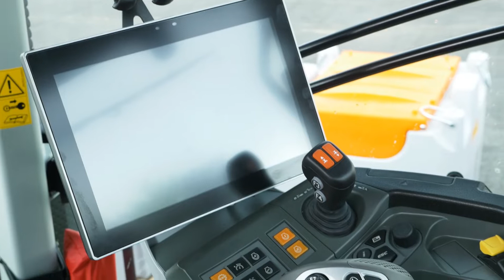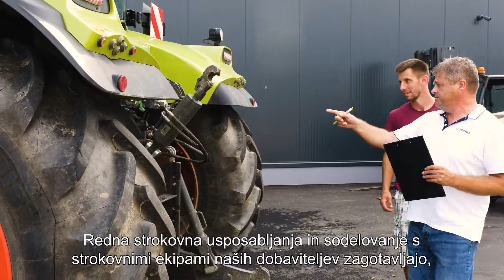GRAPAK D.O.O - izjemno podjetje Investitor strojnih delov za Biotehniško šolo Maribor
V letu 2022 / 2023 je podjetje GRAPAK D.O.O, možnosti podajanja znanja sledil, ne le nenehnemu izobraževanju zaposlenih, ampak tudi izobraževanju dijakov, smeri, Mehanik kmetijskih in delovnih strojev na Biotehniški šoli Maribor. V ta namen so kot odličen poslovni, strateški partner, ki dijake že izobražuje na praktičnem usposabljanju z delom spodbudili, okrepili svoj razvoj in tehnološke procese. Znanja so pripravljeni deliti z Biotehniško šolo Maribor. Z izobraževalnimi vsebinami, simulacijami in investicijami vidijo priložnost, da perspektivne Mehanike kmetijskih in delovnih strojev, po končanem izobraževanju,  pripravijo na tekoč delovni proces, mehanika s kmetijsko mehanizacijo.

GRAPAK D.O.O -  kdo so?

Podjetje GRAPAK D.O.O, je na slovenskem trgu prisotno vse od leta 2001. Želja po podjetništvu je rastla, sledili so viziji podjetja. Na področju podjetništva so najprej pričeli s prodajo rabljenih kmetijskih strojev Grimme. S profesionalnim pristopom, trdim delom in zanesljivostjo je podjetje Grimme poslovno priložnost prepoznalo in podjetju GRAPAK D.O.O dodelilo zastopstvo za slovenski in hrvaški trg.
Danes imajo zastopstva za:
• Claas, JCB,Kverneland, Horsch, Krampe, Sorma, Cemo, KMK, Tuchel, Pfanzelt, Bergman, Bauer,..
• Leta 2015 - so prevzeli zastopstvo za Kverneland Group. Gre za vodilno mednarodno podjetje za razvoj, proizvodnjo in distribucijo kmetijskih pripomočkov, kot so: plugi, vrtavkaste brane, sejalnice, trosilci umetnih gnojil, škropilnice…
• Leta 2016 - Claas zastopstvo.
• Leta 2018 - JCB zastopstvo. Kot tretji največji proizvajalec gradbenih strojev na svetu, so sklenili zastopstvo za kmetijski program.
• Leta 2019 - sledi zastopstvo za nemško podjetje Horsch, ki je proizvajalec visoko kakovostnih strojev za obdelavo tal, sejalne in škropilne tehnike.
• Leta 2019 - Claas zastopstvo za celo Slovenijo.
• Leta 2021- Odprtje nove poslovalnice v Framu, Bistriška cesta 51, 2313 FRAM.
 Na trgu ustvarjajo izredno dobro pozicijo.

Inovativnostim in profesionalnemu razvoju, prodaji podjetja lahko sledite s klikom na povezavi TUKAJ.
V namen izobraževanja, promocijskih vsebin Vas vabimo k branju Novosti v kmetijstvu. Priloženo gradivo je pod mentorstvom Boštjana Flamiša, vodje PE FRAM in profesorice Damjane Vrbnjak spisal nekdanji dijak Blaž Tacer. Danes je kot odličen mehanik zaposlen v podjetju GRAPAK D.O.O. Nekaj krat navedeno podjetje nam je na naši poti prišlo naproti, posneli smo tudi promocijski video. Za ogled klikni na povezavo TUKAJ.
Kaj ponuja podjetje GRAPAK D.O.O . Prepričaj se s klikom na  Predstavitev podjetja.

Zahvala gre g. Boštjanu Flamišu, ki je procesiral željo in skupni interes vodstvu, lastniku podjetja g. Boštjanu Grašiču. Lepo je in počaščeno, da nas spremljate, sledite našim potrebam. Hvala za Vašo podporo.

Zapisala: prof. Damjana Vrbnjak, mag